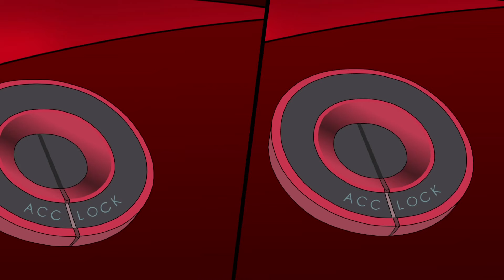THE DRAKERS | Серия 19 | весь эпизод | Анимационный Сериал Для Детей | Русский Язык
Chris and Fabri are two young “Formula Kids” drivers and compete in championship for the Drakers team. As they are in the kids section, Chris and Fabri drive their cars through the X-Racer, a kind of “capsule” inside which they sit and drive from distance. Thanks to their X-Tab, Chris and Fabri can communicate to their racing cars and travel through space to easily reach the races locations all over the world. Their mission is not only to become champions; they will also have to rescue the “official” driver of the Drakers’ team, who disappeared at the beginning of their adventures, and another task of their main mission is to find the XRall, a basic component for their cars..
Фантастический канал полон волшебных мультфильмов. Анимация со всего мира, тысячи эпизодов, бесконечные приключения!